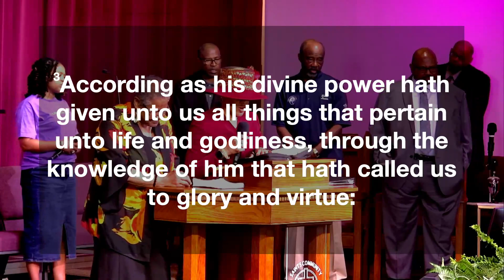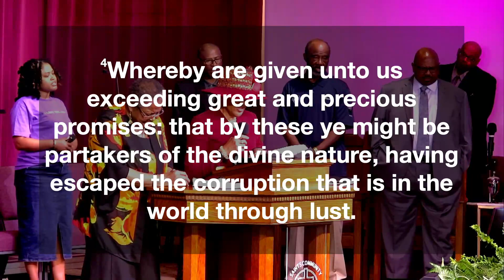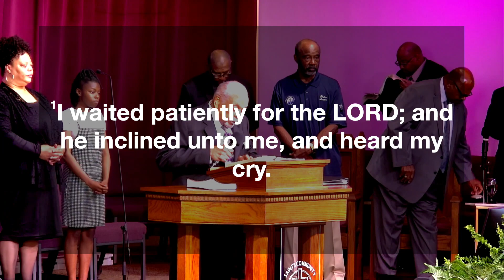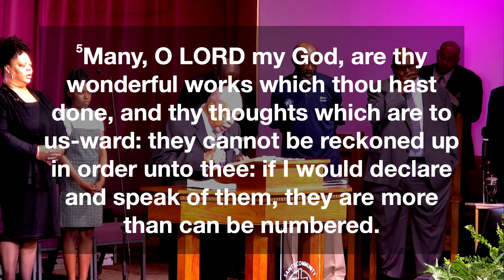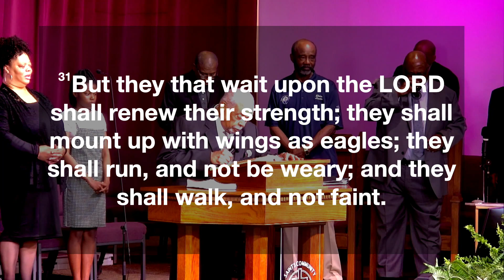4/24/2024 Sunday Experience Part 1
Part 1 of Sunday Experience 4/21/2024